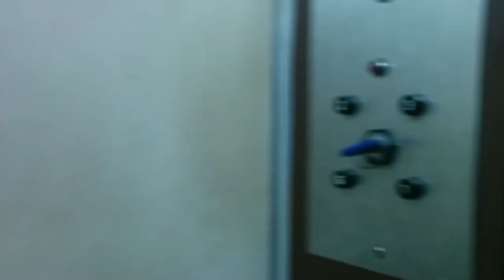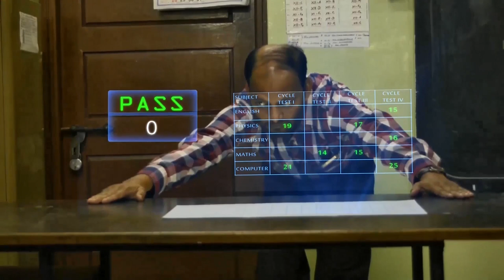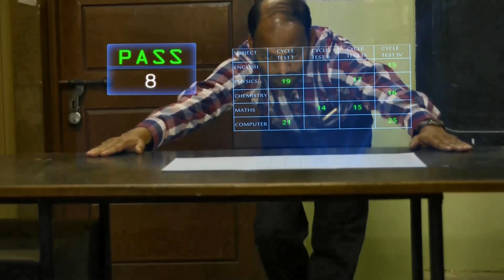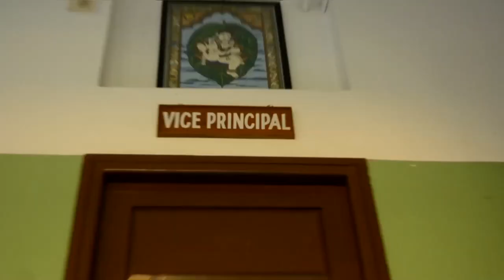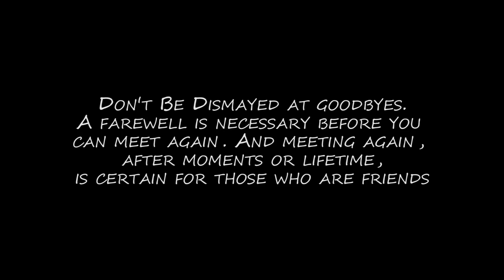Chettinad Vidyashram - Farewell - Viva la Vida 14-15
The Following people were involved in the making of this video.

Camera   - Boozan Delli and Dheeraj Dhupad
Editing    - Iniyavan Pandiyan
Ideology  - Mohamed Afreez and Karthick Ravi

Cast       -Srinivasan Lekkala
               Darshat Jain
               Amrut Phadke
               Balaji Krishnan
               Akshay Mohanraj
               Jathin Prithvi
               Mohamed Afreez
               Shravan Dinakaran
               Karthik Akshay
               Yashwanth Singh
               Karthick Ravi
               Aksharan J
               Rohin R
               Karthick B
               Surya C
               Mustafa

Thanks to,
Surya Narayanan
Huzaifa
Moortheswaran Sir